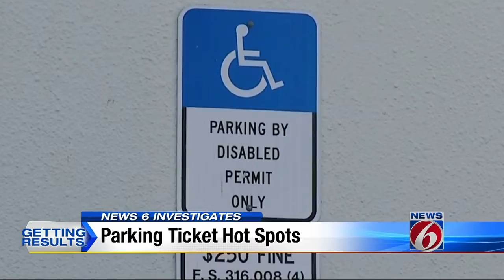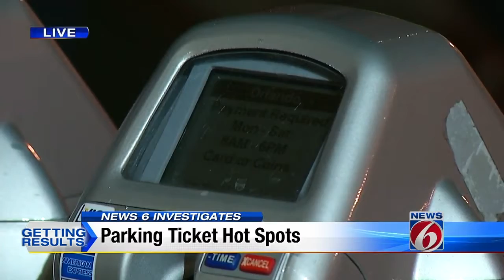Parking Ticket Hot Spots